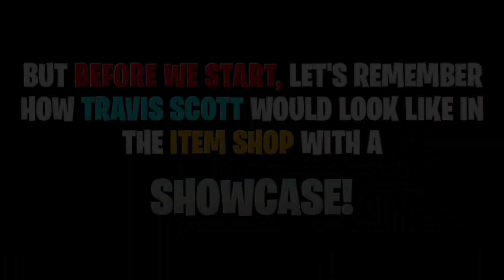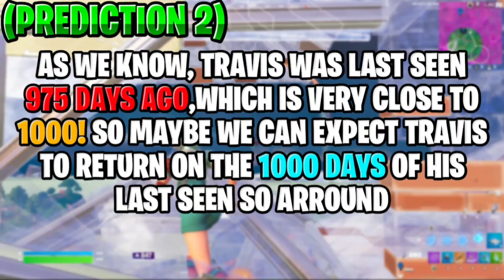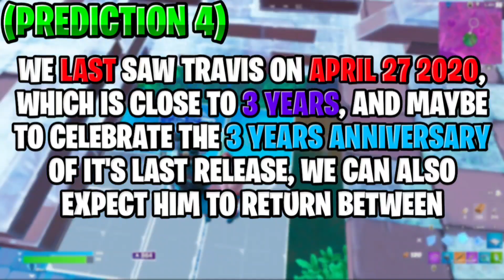TRAVIS SCOTT RETURN RELEASE DATE! (Travis Scott Coming Back 2023!)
Fortnite Item Shop Prediction - Travis Scott
Travis Scott - Fortnite Item Shop Prediction

This is my prediction video for the Travis Scott Skin

 APPS I USE:
-Pixellab FREE
-YouTube Studio FREE
-YouTube FREE

🥳 I really appreciate all the positivity I have received.

*IGNORE TAGS*

when is the travis scott skin coming back 2022,
when will travis scott come back to the item shop,
when is travis scott coming back to the item shop